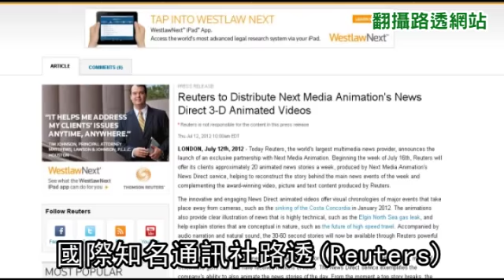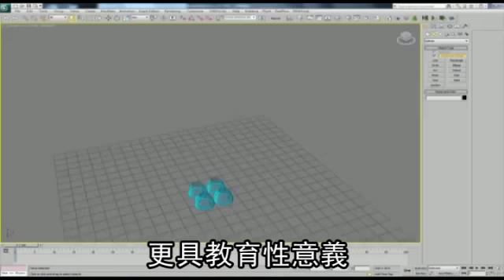動新聞與路透合作 每周20則全球看得到 2012.07.15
在國內引發眾多討論的動新聞，將透過知名通訊社「路透」（REUTERS）向國際傳播。路透日前宣布與壹傳媒動畫公司（Next Media Animation，NMA）合作，本月16日起每周提供約20則3D動畫新聞。路透表示，這些動畫新聞將經其強大的發行網提供給全球客戶，以深具創意的動畫影像提供未被鏡頭捕捉到之重大事件經過。